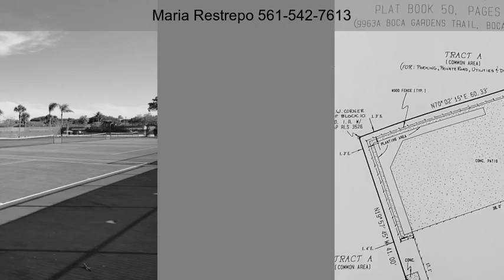9963 Boca Gardens Trail Unit A Boca Raton FL 33496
Beautiful 3/2 townhouse, located in desirable community of Boca Gardens, with a large private fenced courtyard . Remodeled kitchen, stainless steel appliances. vaulted ceilings, with skylights. All rooms with extra storage space, and slider doors with patio views.  French door on the second room. Renovated bath, New exterior paint and roof (May 2021), freshly paint inside.Pet friendly community, with 3 pools, New water heater, and AC new ecobe wifi control. basketball courts, playground, tennis court, gym, walking trails. Two assigned parking.Great location!!!Ready to move.